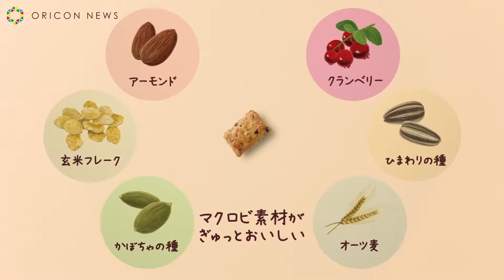Honda Tsubasa/本田翼、パペット使って一人二役 裏声で初アテレコ 森永製菓「マクロビ派ビスケット」新CM「マクロビ派ビスケット マクロビちゃん出没篇」